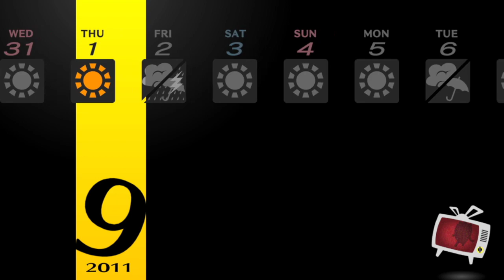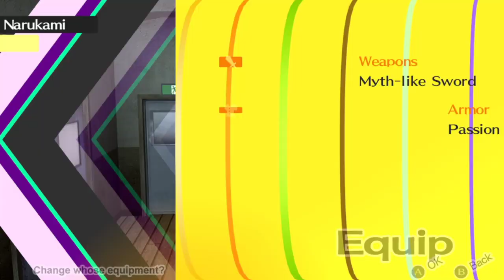Persona 4 Golden Playthrough Part 123 : Back To School